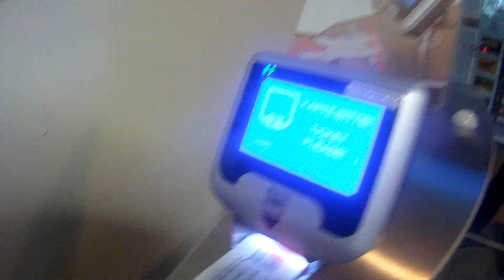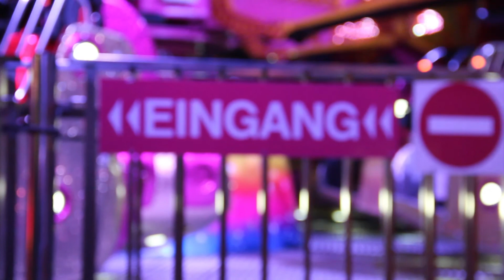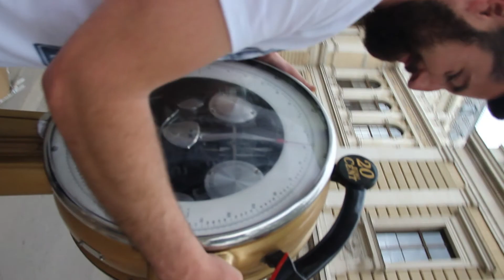PiP Wiedeń z Kryspinolandią - Maj 2015